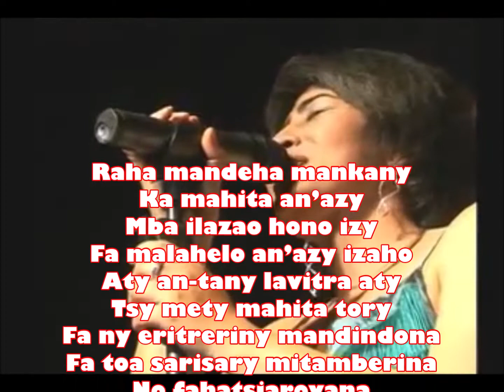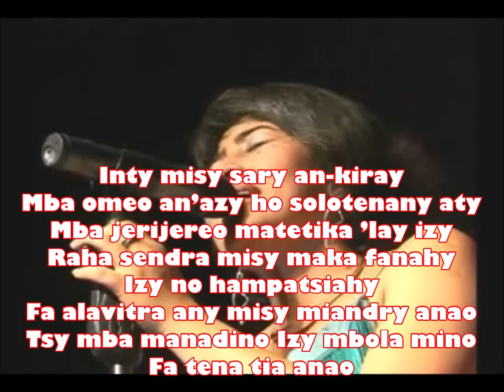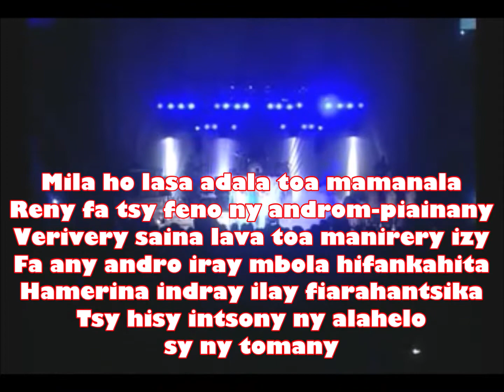Lavitra azy Poopy Instrum